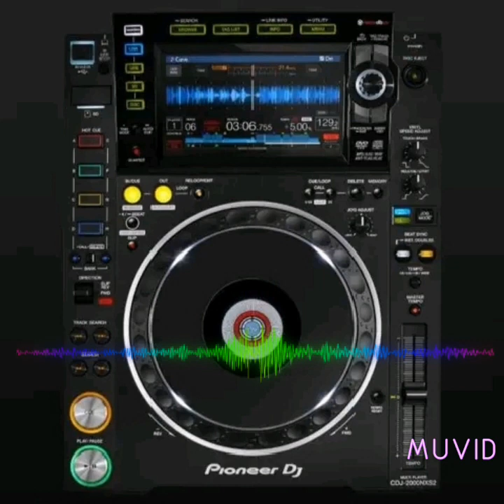KAGOME TEKNO140 DJ CHARLIE REMIX2022